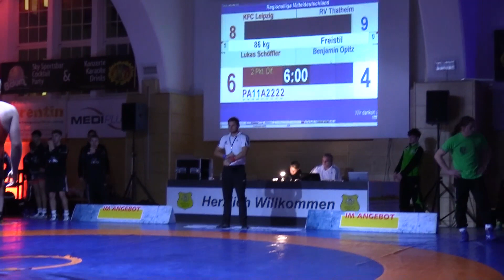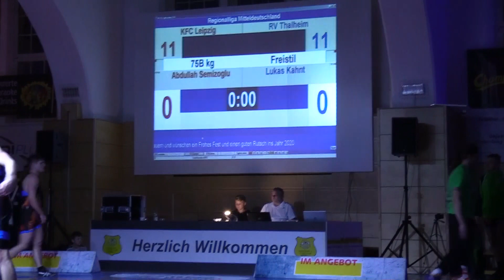Ringen: KFC Leipzig - RV Thalheim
Teil 2 im Ringen zwischen dem KFC Leipzig und dem RV Thalheim.